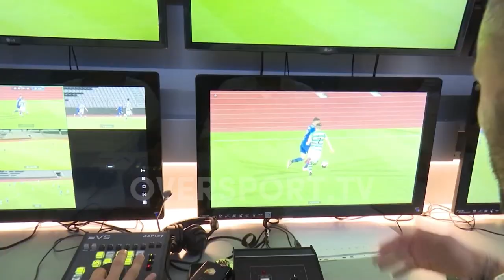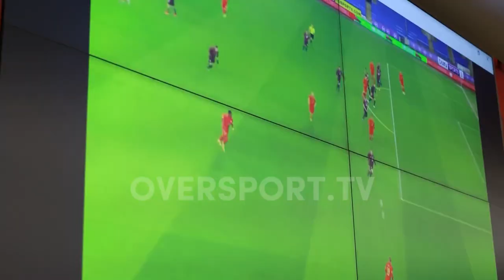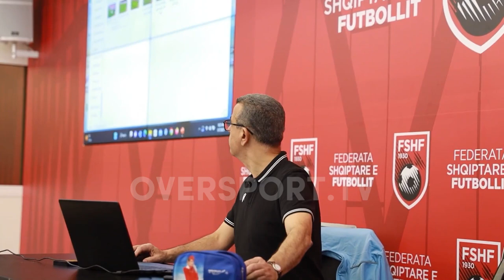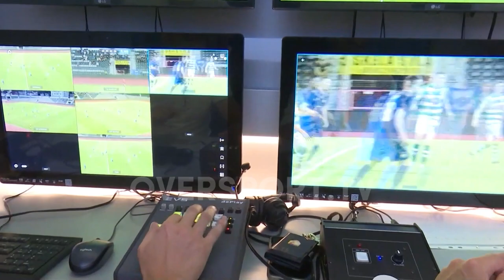Derbi i kryeqytetit, përjetimi i arbitrave